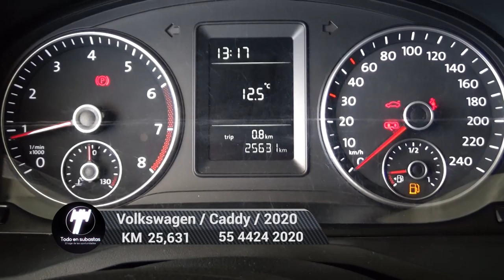Volkswagen / Caddy / 2020 - 4757